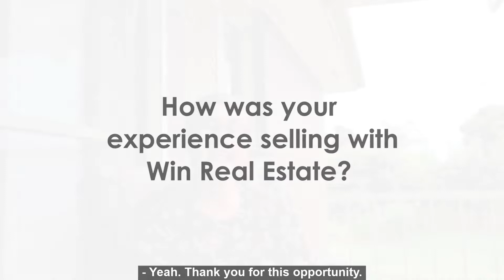HOW WOULD RECOMMEND WIN REAL ESTATE TO THOSE SELLING?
𝙀𝙣𝙜𝙖𝙜𝙞𝙣𝙜 𝙒𝙞𝙣 𝙍𝙚𝙖𝙡 𝙀𝙨𝙩𝙖𝙩𝙚 𝙬𝙖𝙨 𝙩𝙝𝙚 𝙗𝙚𝙨𝙩 𝙙𝙚𝙘𝙞𝙨𝙞𝙤𝙣 𝙄 𝙩𝙤𝙤𝙠 𝙬𝙝𝙚𝙣 𝙨𝙩𝙖𝙧𝙩𝙞𝙣𝙜 𝙤𝙣 𝙩𝙝𝙞𝙨 𝙨𝙚𝙡𝙡𝙞𝙣𝙜 𝙟𝙤𝙪𝙧𝙣𝙚𝙮. 𝙍𝙖𝙮𝙢𝙤𝙣𝙙 𝙞𝙣 𝙥𝙖𝙧𝙩𝙞𝙘𝙪𝙡𝙖𝙧, 𝙖𝙡𝙨𝙤 𝙖 𝙨𝙥𝙚𝙘𝙞𝙖𝙡 𝙨𝙝𝙤𝙪𝙩 𝙤𝙪𝙩 𝙩𝙤 𝘼𝙣𝙩𝙝𝙤𝙣𝙮, 𝙈𝙧. 𝘽𝙚𝙣 𝙏𝙝𝙤𝙢𝙥𝙨𝙤𝙣, 𝙩𝙝𝙚 𝙖𝙪𝙘𝙩𝙞𝙤𝙣𝙚𝙚𝙧. 𝙏𝙝𝙖𝙩'𝙨 𝙖 𝙬𝙞𝙣𝙣𝙞𝙣𝙜 𝙛𝙤𝙧𝙢𝙪𝙡𝙖 𝙬𝙝𝙚𝙣 𝙮𝙤𝙪'𝙫𝙚 𝙜𝙤𝙩 𝙨𝙤 𝙢𝙖𝙣𝙮 𝙜𝙧𝙚𝙖𝙩 𝙥𝙚𝙤𝙥𝙡𝙚 𝙬𝙤𝙧𝙠𝙞𝙣𝙜 𝙬𝙞𝙩𝙝 𝙮𝙤𝙪. - 𝘿𝙖𝙣𝙞𝙚𝙡𝙖 𝙁𝙧𝙯𝙤𝙫𝙞𝙘

Have a listen to Daniela's full review of selling with Win Real Estate

If you’re interested in learning more about our winning sales-process for your property, then you can click ‘learn more’ and simply fill out an application form